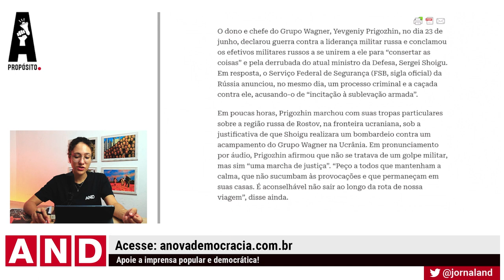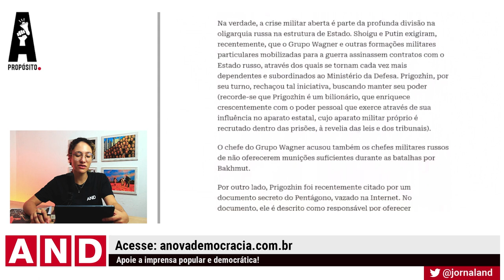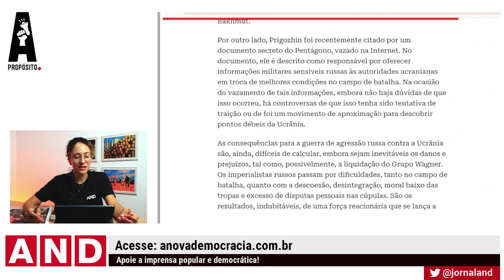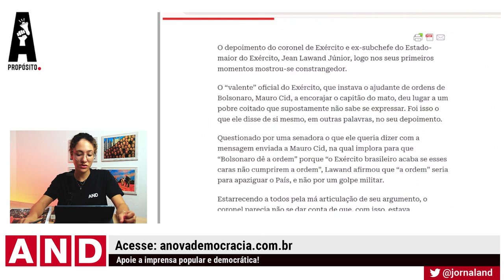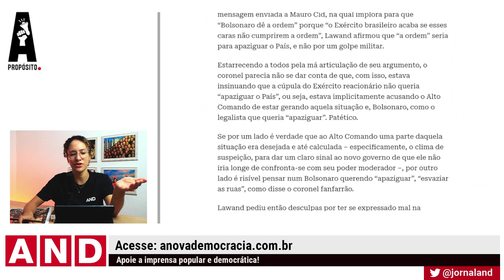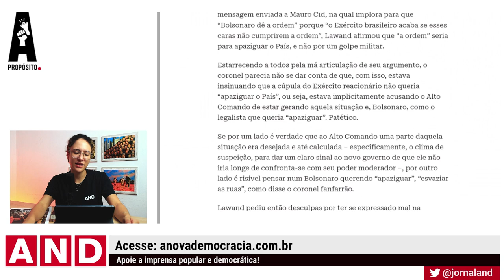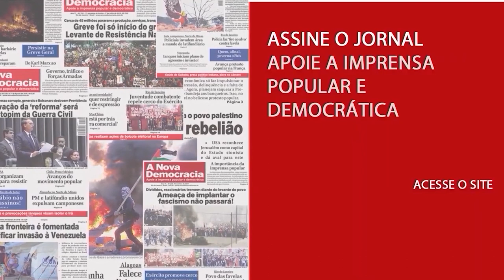Plano Safra: tudo para o agro, nada para o povo | A Propósito 20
Apoie a imprensa popular e democrática!

Leia, divulgue e assine!